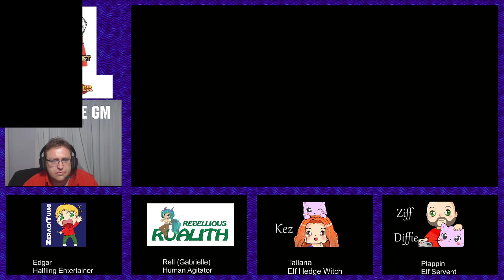Eng | ZA Warhammer Fantasy RPG - The first rolls of the Lucky Packet Party